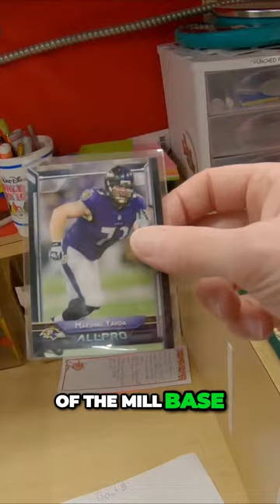Unexpected Football Card Value Marshall Yanda Journey to Fame